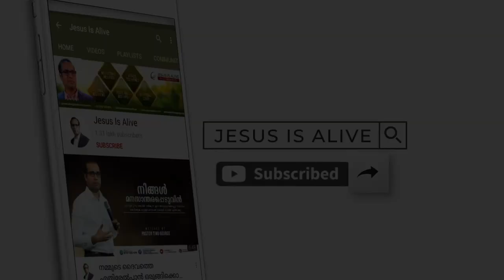Enikku vendi karuthi Daivam | Malayalam Christian Song | Br Shyam Mac | Sis Mahima | Jesus is Alive